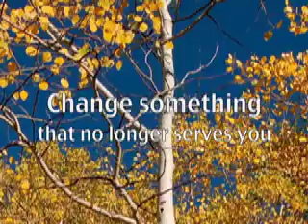Her Singing Wind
A poem about change.